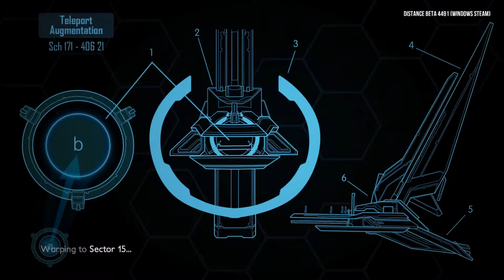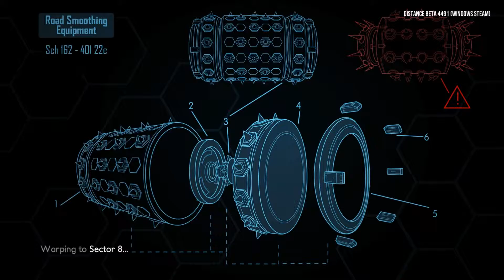Bladic zockt's an! Distance! Futuristisches Arcade-Rennspiel ! (Deutsch/German)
Bladic zockt's an: Distance, Spieletest sowie Tipps und Tricks kommentiert von Bladic in Deutsch/German.

Hier wieder ein neues angezockt: Distance. Bei diesem Spiel fegt
ihr in atemberaubender Geschwindigkeit über schöne futuristische Maps. Naja manchmal wird auch geflogen oder gewarped, aber meistens gefahren! ;)

Wie immer, viel Spaß beim Zusehen!

Bladic